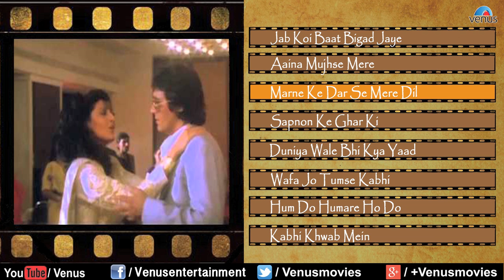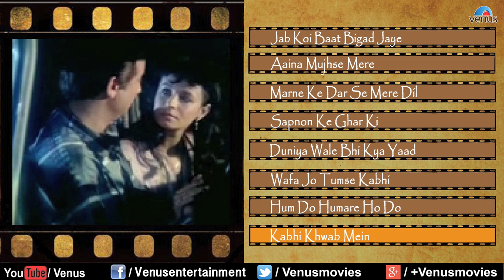My Best Collection : Mukesh Bhatt Hits ~ Romantic Songs || Audio Jukebox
1.Song : Jab Koi Baat Bigad Jaye - 00:00
Singer : Kumar Sanu & Sadhna Sargam
Lyrics : Indivar
Movie : Jurm

2.Song : Aaina Mujhse Mere - 07:53
Singer : Talat Aziz
Lyrics : Suraj Sanim
Movie : Daddy

3.Song : Marne Ke Dar Se Mere Dil - 14:15
Singer : Asha Bhosle & Mohd Aziz
Lyrics : Indivar
Movie : Jurm

4.Song : Sapnon Ke Ghar Ki - 20:21
Singer : Talat Aziz
Lyrics : Suraj Sanim
Movie : Daddy

5.Song : Duniya Wale Bhi Kya Yaad - 26:39
Singer : Manhar Udhas & Sadhna Sargam
Lyrics : Payam Sayeedi
Movie : Jurm

6.Song : Wafa Jo Tumse Kabhi - 34:35
Singer : Talat Aziz
Lyrics : Suraj Sanim
Movie : Daddy

7.Song : Hum Do Humare Ho Do - 39:48
Singer : Amit Kumar & Sadhna Sargam
Lyrics : Indivar
Movie : Jurm

8.Song : Kabhi Khwab Mein - 44:08
Singer : Talat Aziz & Dilraj Kaur
Lyrics : Suraj Sanim
Movie : Daddy

Also You Can:
'LIKE' us on Facebook: